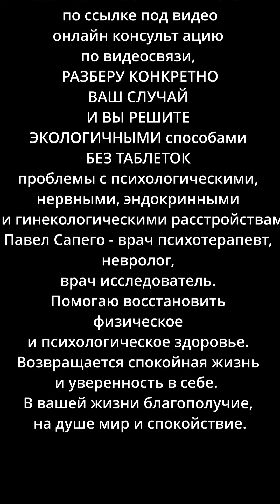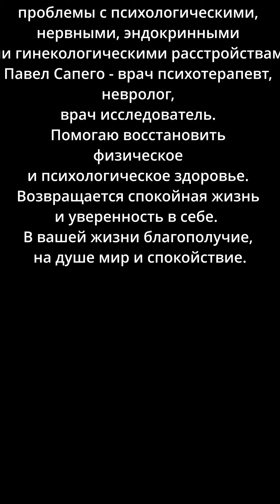Истощение яичников и ранний климакс. Избегай этих ТАБЛЕТОК.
Если вы задаётесь таким вопросом, как вылечить истощение яичников и ранний климакс, чтобы забеременеть или хотя бы иметь такую возможность,  то узнайте, какие таблетки следует избегать.

Получите важную информацию в этом видео! Важно понимать истинные причины истощения яичников и ранней менопаузы, а не просто пить таблетки. Многие женщины, столкнувшись с проблемами раннего климакса, раннего истощения яичников - ищут облегчения и обращаются к препаратам, которые предлагаются как быстрое решение.

Но от этих таблеток, симптомы только маскируются, и никак не устраняются причины вашего состояния. Причины раннего истощения яичников, как были, так и остаются. В конце видео, женщина рассказывает, как она столкнулась с проблемой раннего климакса до 40 лет, и как она справилась с истощением яичников без гормональных таблеток.

НЕ ПОЗВОЛЯЙТЕ ВРЕМЕННЫМ РЕШЕНИЯМ МАСКИРОВАТЬ ИСТИННЫЕ ПРИЧИНЫ. Смотри видео прямо сейчас!
Павел Сапего 👨‍⚕️ — Психолог, врач психотерапевт, невролог, остеопат.
Помогаю восстановить физическое и психическое здоровье. Возвращается спокойная жизнь без постоянной тревоги, возвращается уверенность в себе и завтрашнем дне, мысли становятся позитивными и лёгкими. Вы становитесь здоровым/здоровой, вы рожаете и воспитываете здоровых детей. В вашей жизни благополучие, на душе мир и спокойствие.
ЗАПИШИТЕСЬ НА ПЛАТНУЮ онлайн консультацию по видеосвязи, Я РАЗБЕРУ КОНКРЕТНО ВАШ СЛУЧАЙ И ВЫ РЕШИТЕ НАТУРАЛЬНЫМИ И ЭКОЛОГИЧНЫМИ способами БЕЗ ТАБЛЕТОК проблемы с психологическими, нервными, эндокринными или гинекологическими расстройствами
Буду благодарен за поддержку канала:
ТинькоФФ -  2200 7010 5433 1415